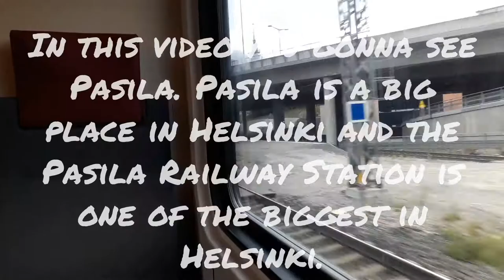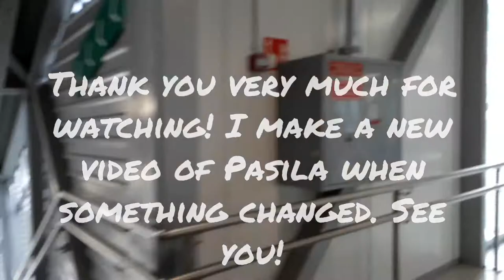Train: Arrive to Pasila VR FLIRT #1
Hello! In this video you gonna see the situation of Pasila station. On the future I gonna show more.